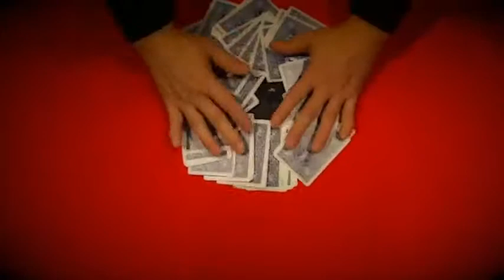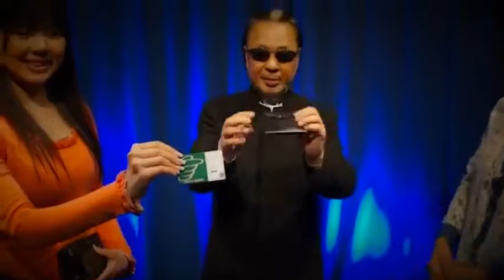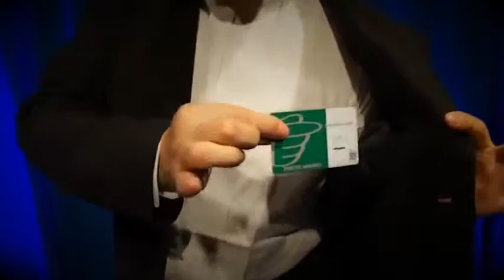Saturn Magic -The Maric Wallet by Mr. Maric